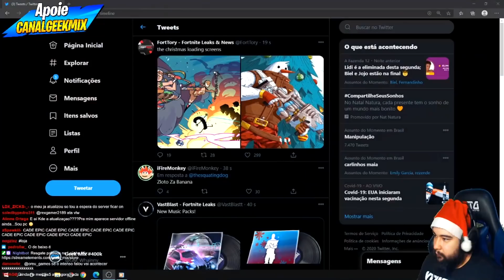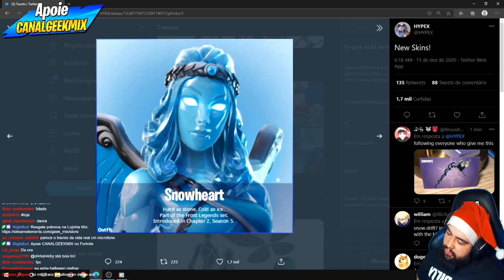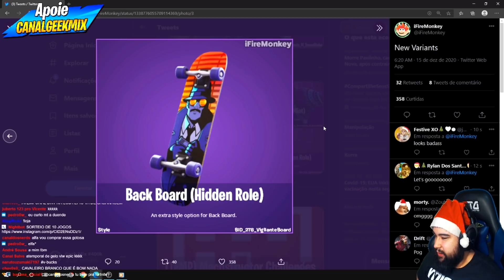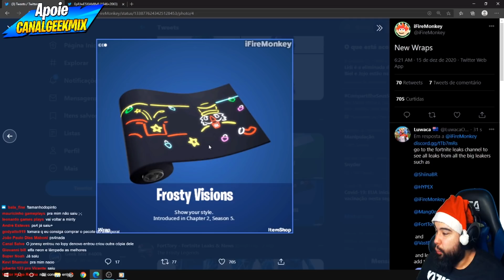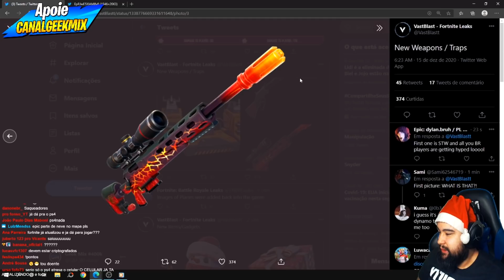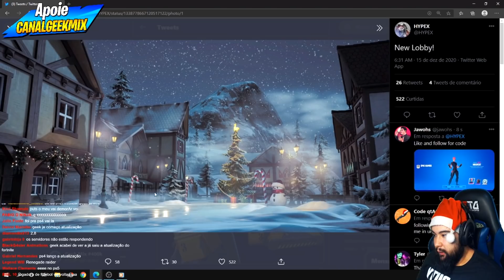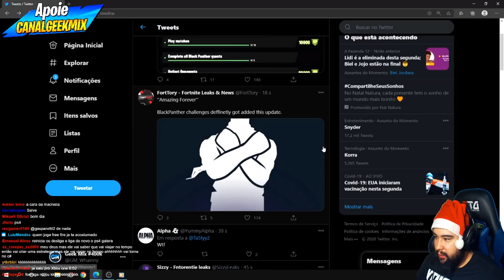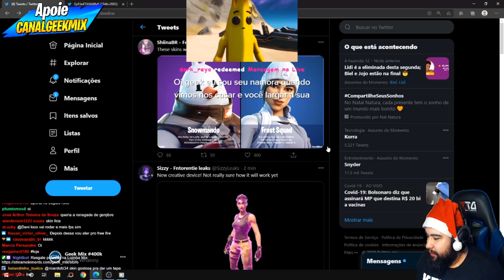SKINS GRÁTIS e VAZAMENTOS DA ATUALIZAÇÃO - Fortnite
Skins Vazadas e Grátis na Atualização do Fortnite